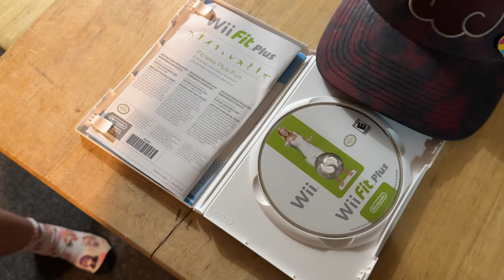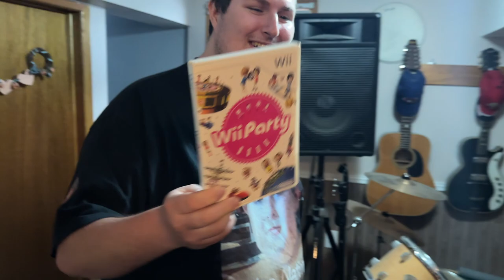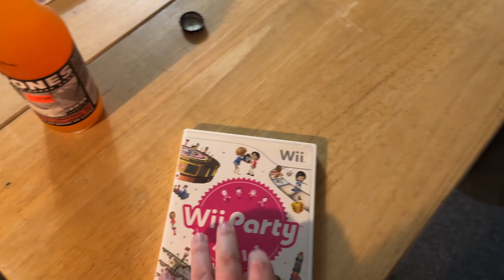The Story of TellJe Studios Continues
To Celebrate 10k Subscribers I have continued the story of the TellJe Studios channel!